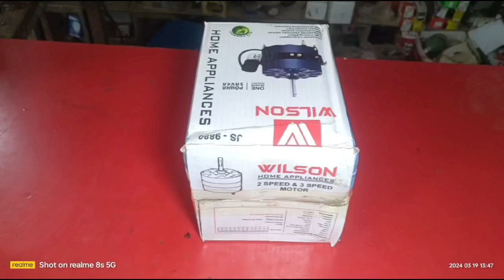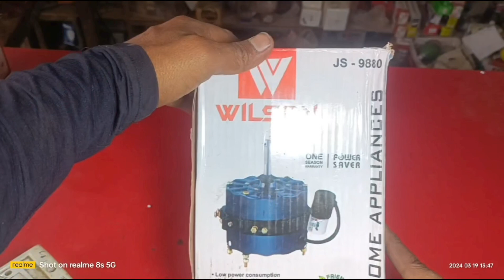कूलर कीट तेज हवा सबसे सस्ता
adress
radhe electric belwaniya chhitauni kushinagar